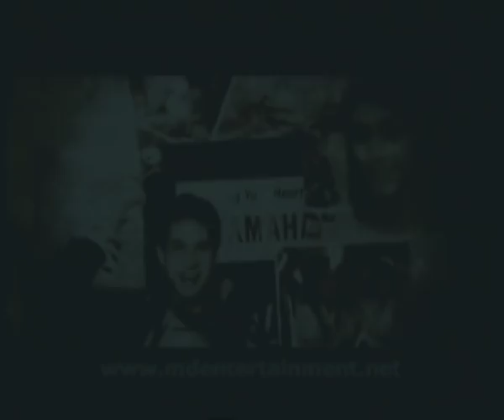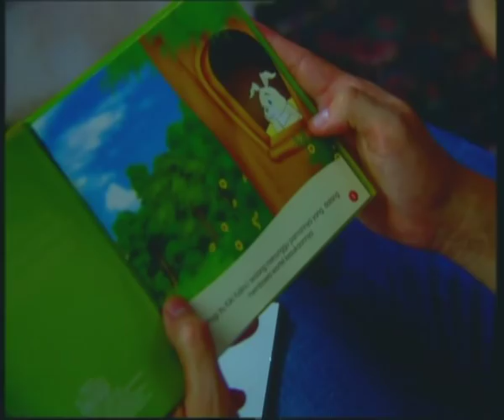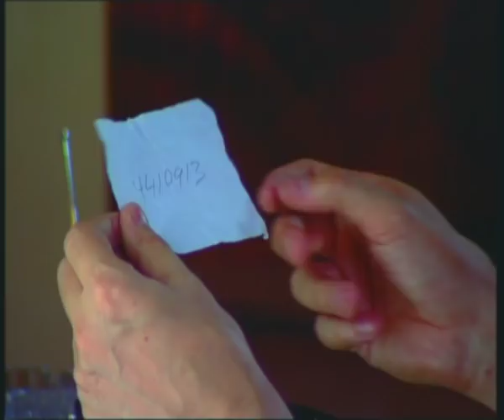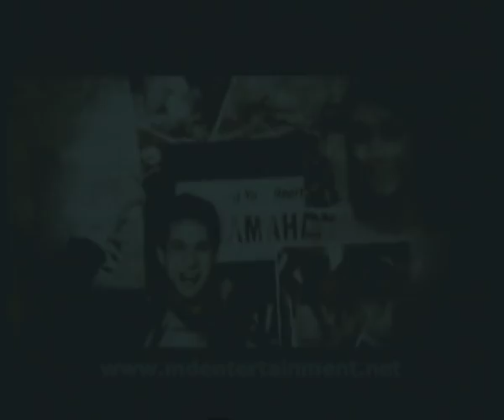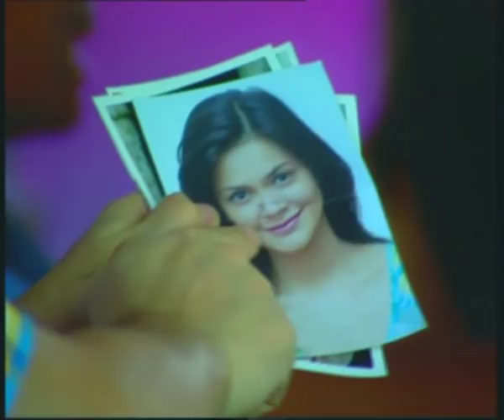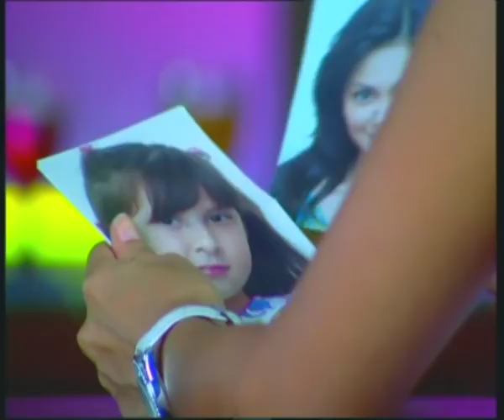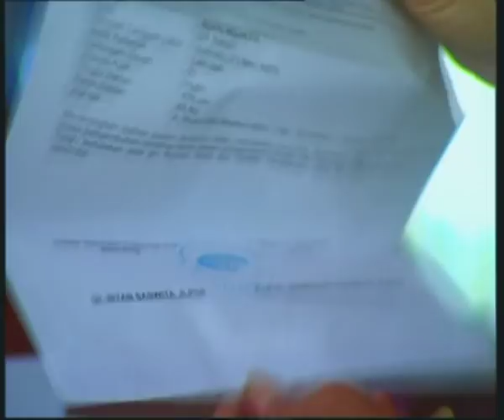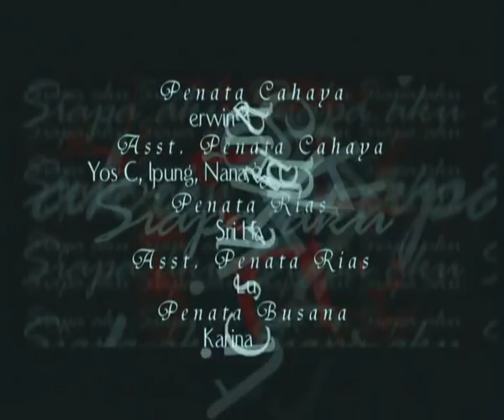Aku Bukan Aku - Episode 03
Selamat Menonton